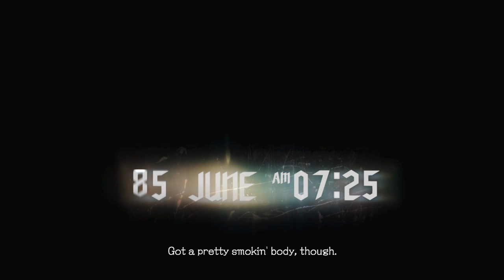Devil May Cry 5 gameplay 4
More devil may cry 5 enjoy